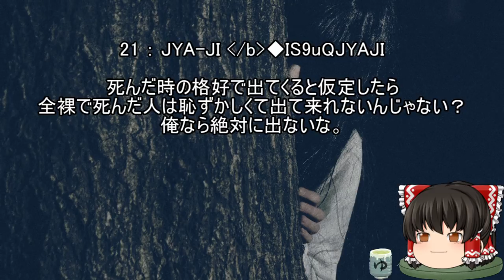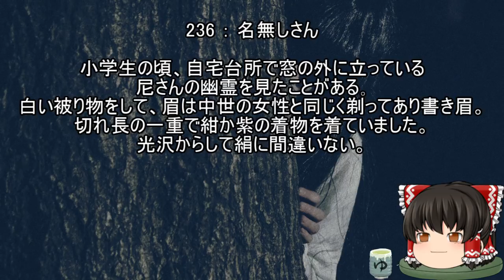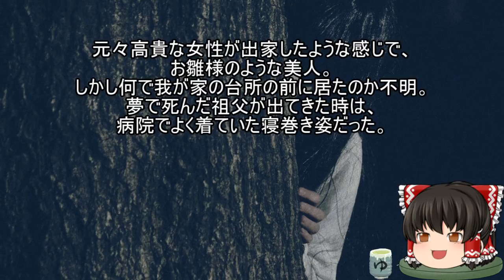スレシリーズ『なぜ幽霊は服を着てるのか？』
服着るのは人として当たり前だよね。

音楽

FREE BGM
DOVA-SYNDROME

背景素材

ぱくたそ

参考スレ
『なんで幽霊は服を着てるのか？』